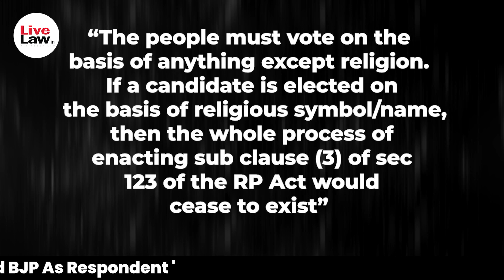' Lotus Is Religious Symbol, Add BJP As Respondent 'Muslim League to Supreme Court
' Lotus Is Religious Symbol, Add BJP As Respondent '
Muslim League to Supreme Court